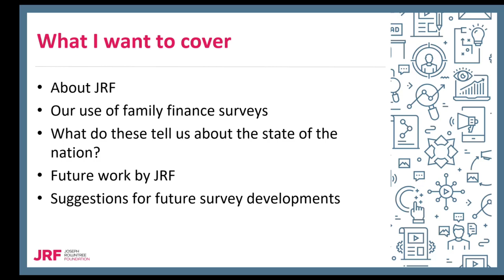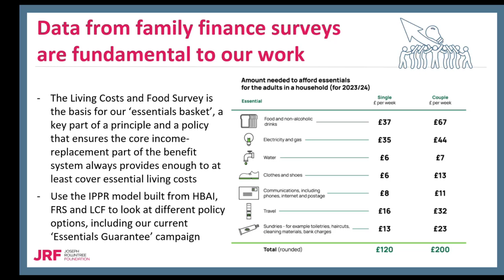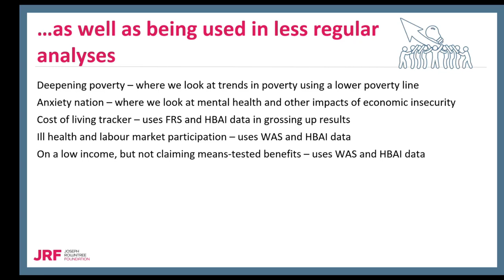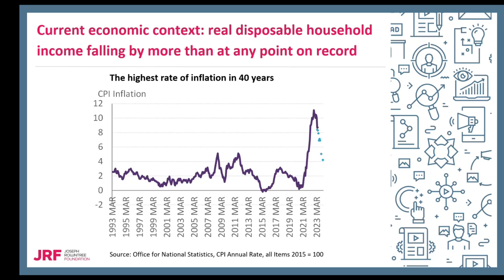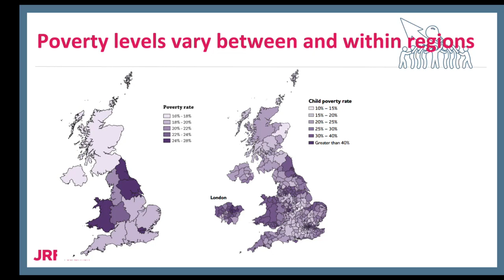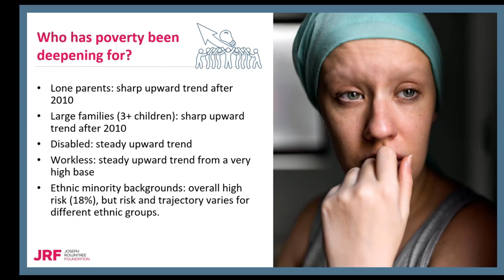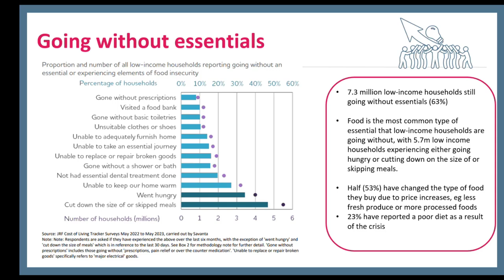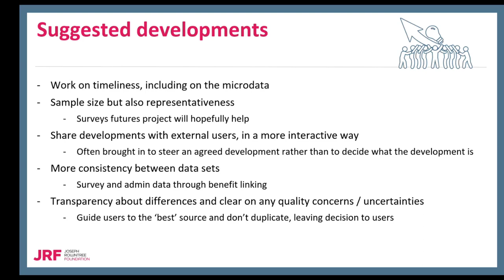Family Finance Surveys User Conference 2023: Keynote presentation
Are you interested in research on family finances? Do you want to know the latest developments in family finance data from UK social surveys?
Join us for the annual Family Finance Surveys User Conference.

Organised by the UK Data Service in collaboration with the Department for Work and Pensions and the Office for National Statistics, this one-day event will be online and free to attend.

This year’s programme includes:

-the latest updates from the teams behind key UK surveys on family finances and household finance statistics
themed research sessions on wealth and debt and poverty and benefits
-a keynote session from Peter Matejic, Chief Analyst at the Joseph Rowntree Foundation, who will discuss using the family finance surveys to understand and tackle poverty and the cost of living crisis.

Surveys include the Family Resources Survey and Households Below Average Income, Living Costs and Food Survey, Wealth and Assets Survey, and Understanding Society.